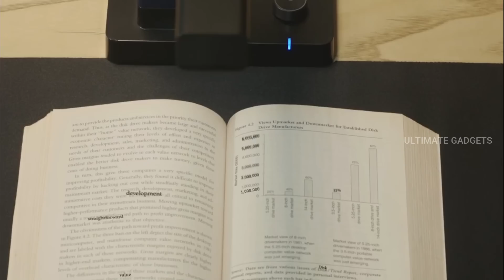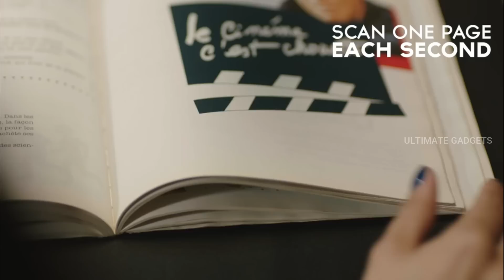NEW AND AWESOME INVENTION THAT YOU WOULD LIKE TO BUY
Topics:-
1. New and Awesome Invention that you would like to buy
2. Useful Gadgets for Your Everyday Life
3. cool gadgets in amazon flipkart, aliexpress
4. Gadgets in Tamil

Hello viewers this video is about gadgets in tamil which you can buy from several online sites like Amazon, Banggood, Snapdeal, Flipkart, Aliexpres.
Also you can get this products easily by just searching the product names. You can also buy these product from its Official Website.

Czur Shine Ultra Scanner:-

Thank you for the support ! If you find any of your copyrighted material in this video, please leave us a message on so we can resolve the issue.